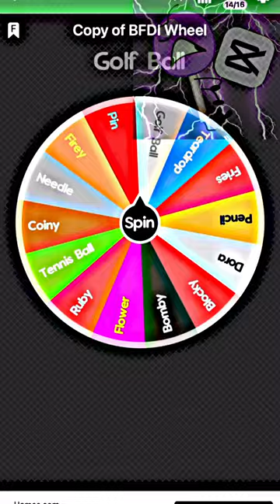BFB vs II WHEEL [EP.19] 5v5